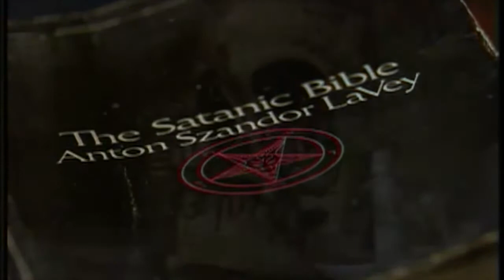Satanic Ritual Oct 2002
A Tampa, Fl. family of practicing LaVeyan Satanists perform a blessing and protection ritual. October 2002.